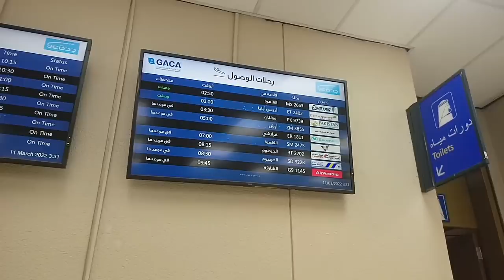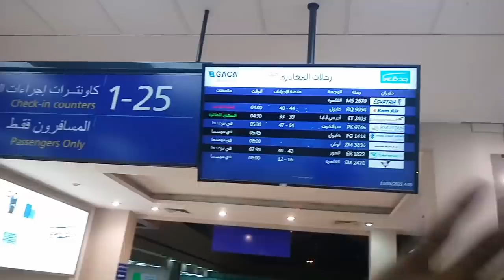Which Airline Traveled from Jeddah to Lahore?, Saudi Arabia to Lahore with Serene Airline,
Saudi Arabia Latest Update News today in Urdu and Hindi, Saudi News in Urdu, Today News in Saudi Arabia, Which Airline Traveled from Jeddah to Lahore?, Saudi Arabia to Lahore with Serene Airline , The Journey from Saudi Arabia to Pakistan was Very Good, How was the Airline's Journey from Saudi Arabia to Pakistan VIA Serene Airline?,